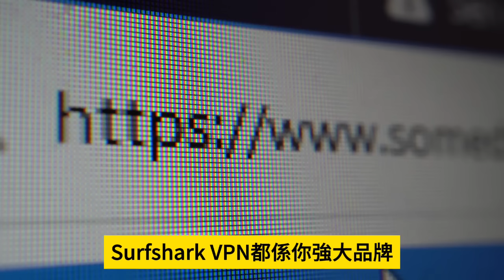2.1【 "中國經濟模式神話根本不存在！" 】紅三代MIT教授踢爆中國經濟模式！干預，威權，專制完全破壞經濟發展，不可能有金融中心！主持: Johnny Fok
2.1【 "中國經濟模式神話根本不存在！" 】紅三代MIT教授踢爆中國經濟模式！干預，威權，專制完全破壞經濟發展，不可能有金融中心！